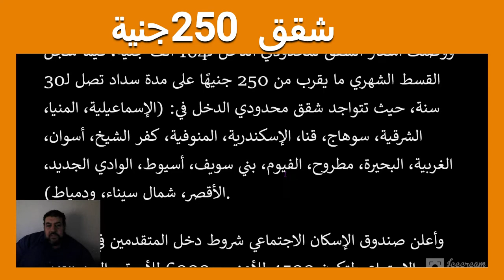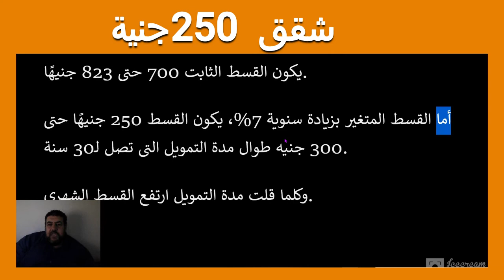الشقة ب 250 ارخص شقة متشطبة ادفع 250 جنيها قسطا شهريا واحصل علي وحدة من الاسكان